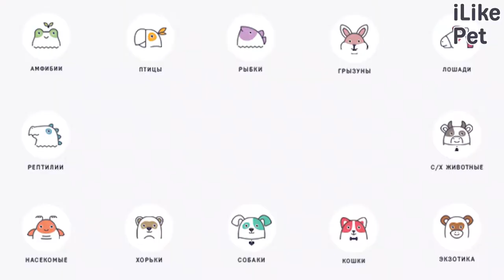5 советов, что необходимо сделать перед появлением кошки в доме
Что необходимо подготовить перед появлением кошки в доме? Давайте разбираться.